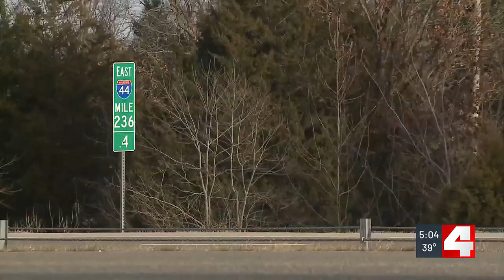Family of woman killed in wrong-way crash 2 years ago say admitted Capitol rioter should get life...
Family of woman killed in wrong-way crash 2 years ago say admitted Capitol rioter should get life in